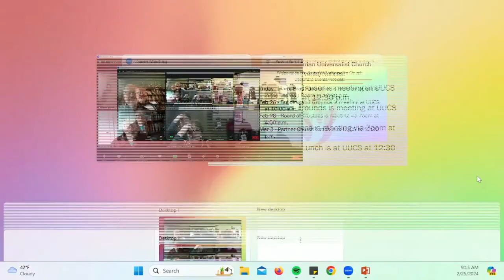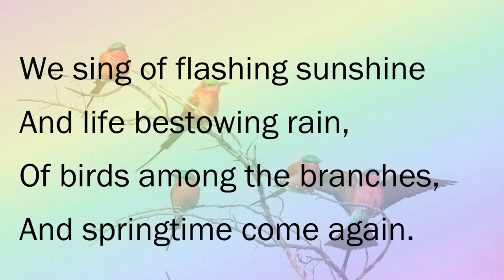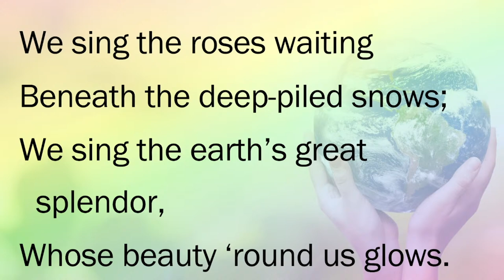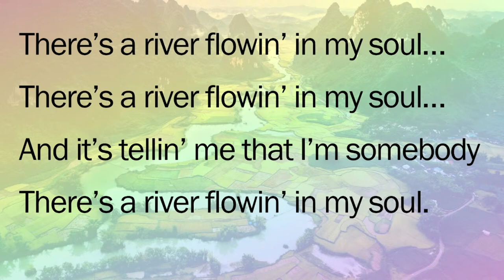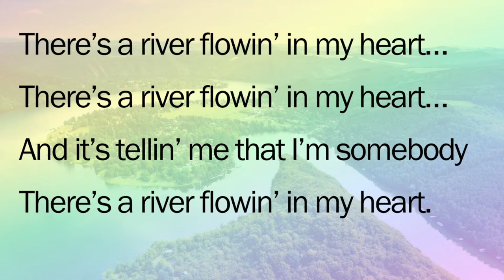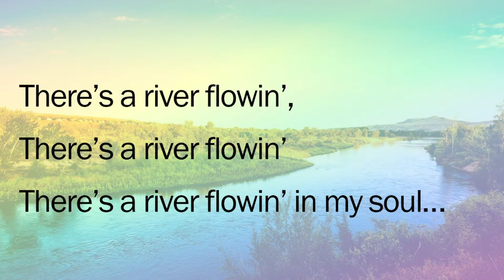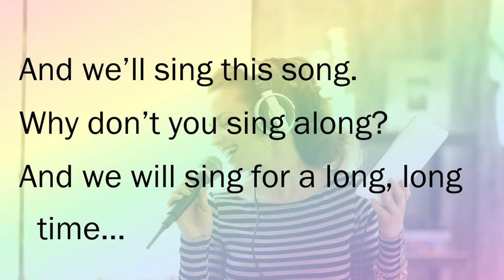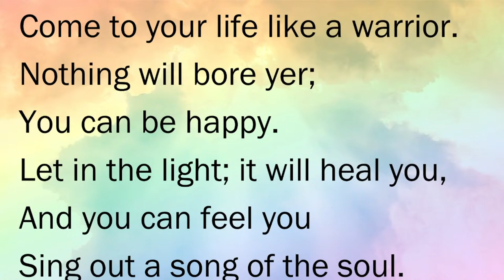Sunday First Service: Uniting Ancient Wisdom with Modern Activism: A Pathway to the Prophesied New W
Jacob Johns will explore the profound intersection of ancient wisdom and modern activism, unraveling how the fusion of these two powerful forces can guide us into the prophesied new world heralded by diverse global traditions. Delving into the depths of time-honored philosophies and cultural teachings, we uncover timeless insights that hold the key to addressing contemporary challenges. By weaving these ancient principles with the vibrant threads of today's social movements, we chart a course towards a transformative future. This talk not only highlights the enduring relevance of ancestral knowledge, but also empowers us to harness this wisdom as a beacon for change, inspiring collective action and a renewed commitment to stewardship of our planet and each other. As we stand at the precipice of an impending climate collapse, this talk serves as a call to embrace the lessons of the past to forge a more just, healthy, and livable future.

Indigenous climate activist Jacob Johns will speak about his experience at COP 28, the United Nations' annual climate change conference held in Dubai this year. Despite still recovering from his gunshot wounds, he responded with an enthusiastic "yes, count me in!" when I asked if he would be willing to speak to us.